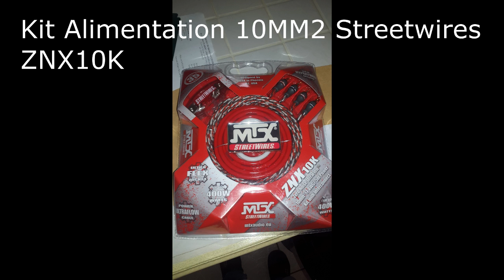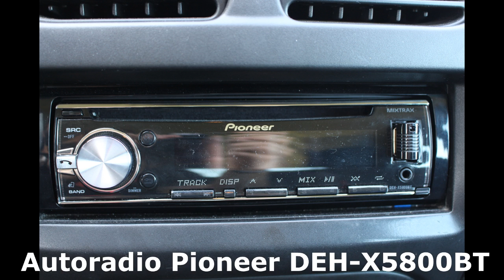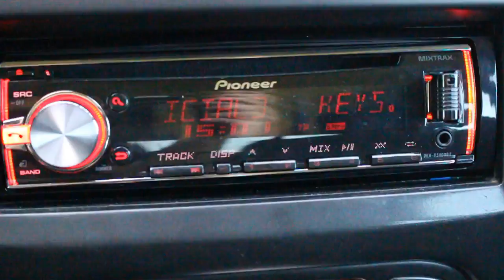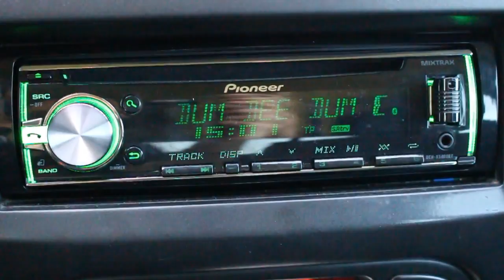#2 PRESENTATION & TEST DE MA SONO VOITURE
si vous avez aimer n'esiter pas a partager la video, la liker, et a ecrire des commentaire pour des question ou des avis et abonnée vous !!!